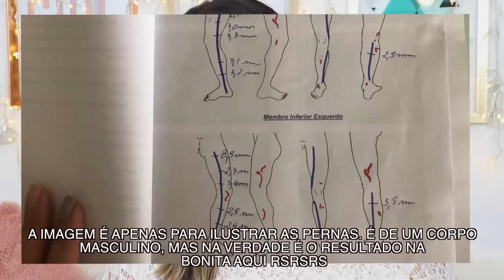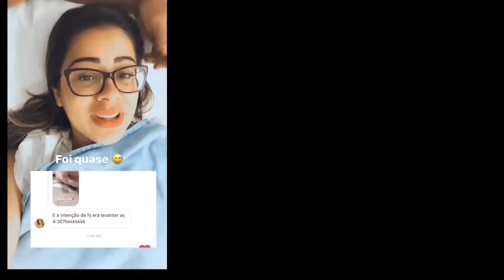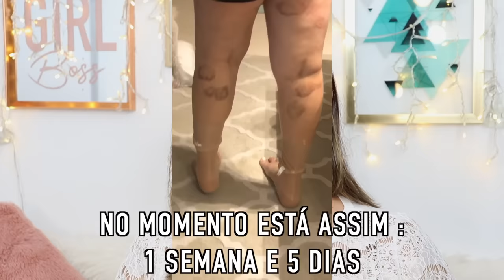RELATO DA MINHA CIRURGIA VASCULAR